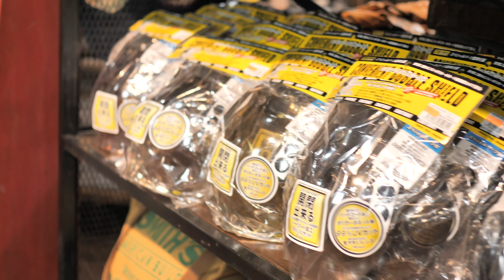LA Choppers - Custom Painted Motorcycle Helmets of Avenger and Bubble Shields of 72 JAM